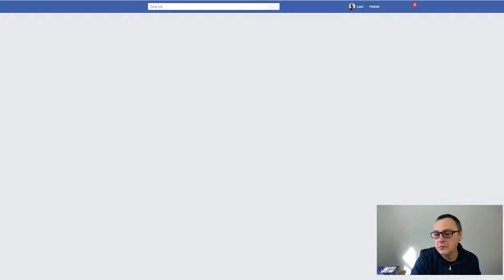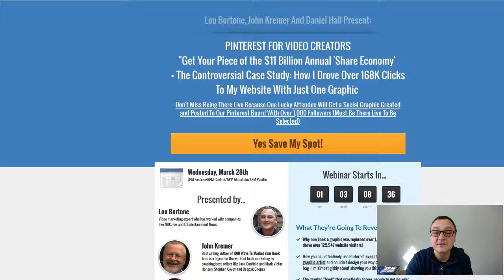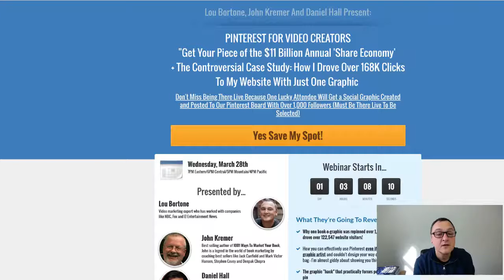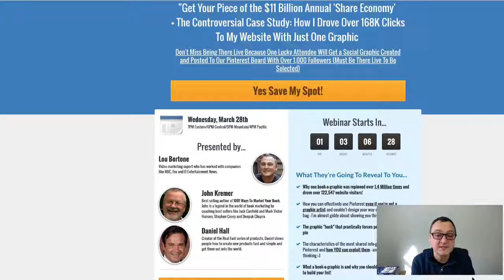Lou Bortone on 2018-03-27 at 15.48.49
Webinar Wednesday! (Sneak Peek)